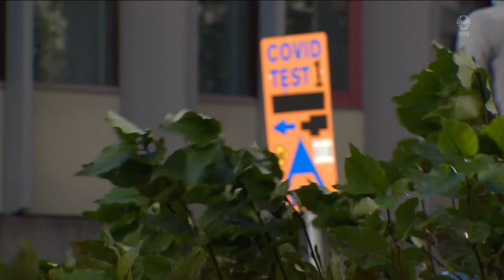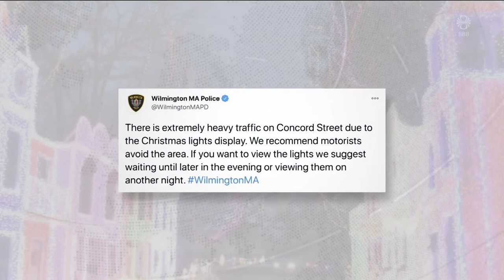Fréttir - 18. des 2020